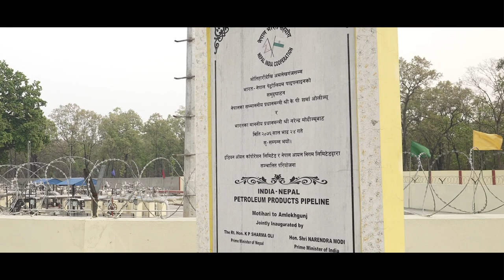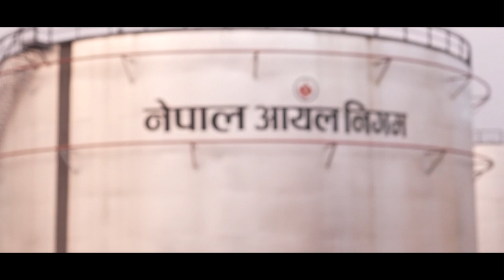The Motihari-Amlekhgunj pipeline to enable the prosperity of the people in India and Nepal